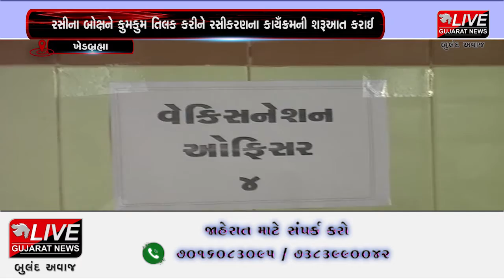ખેડબ્રહ્મા : એસડીએચમાં સાંસદ રમીલાબેનના હસ્તે રસીકરણનો પ્રારંભ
ઘણા લાંબા સમયથી જેની રાહ જોવાઈ રહી હતીએ કોરોના વેકસિનની શુભ શરુઆત આજથી થઈ છે, જ આજે અંતગઁત આજે ખેડબ્રહ્માની જનરલ હોસ્પિટલમાં સાંસદ રમીલાબેન બારાના હસ્તે રસીકરણના કાયઁક્રમને ખુલ્લો મુકાયો હતો.